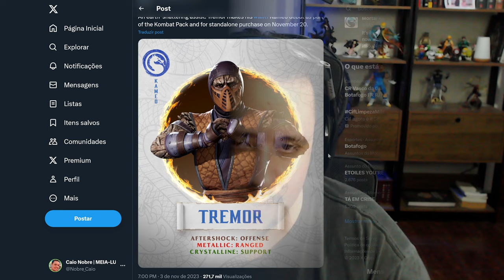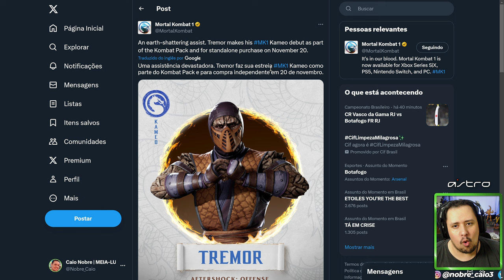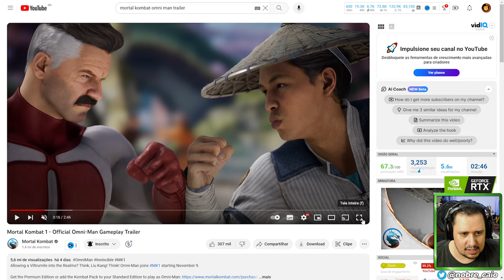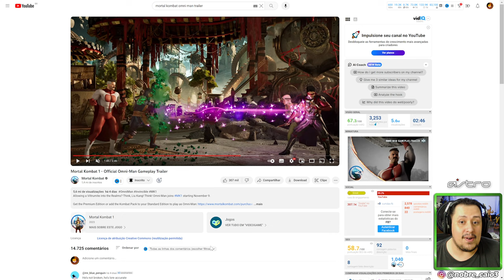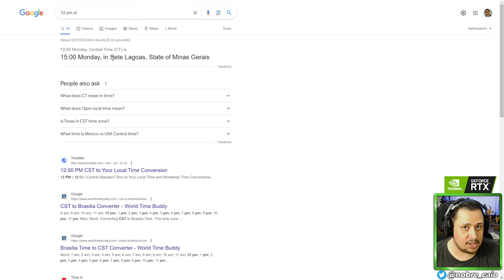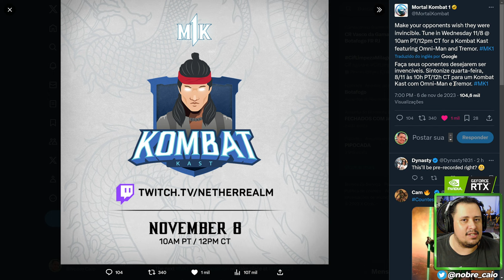MORTAL KOMBAT 1! DETALHES DE TREMOR REVELADOS E KOMBAT KAST ANUNCIADO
Nosso PC Gamer:
VGA: NVIDIA GeForce RTX 3070ti
Proc: Intel Core i5 10600k 4.1Ghz
Mobo: Asus Z490M Plus
Microfone: HYPERX QuadCast
SSD: TeamGroup T-Force Delta 500gb
Fonte: Corsair TX850 W